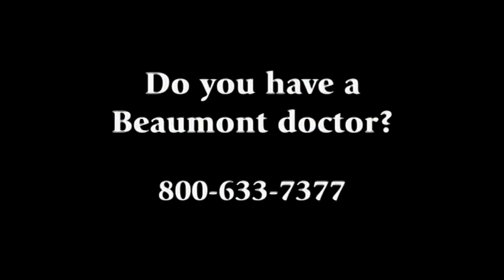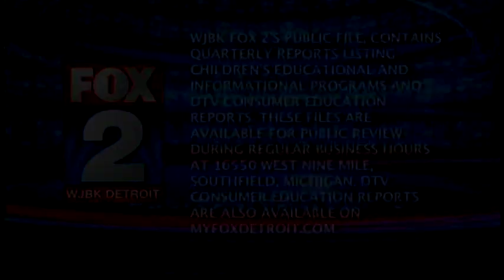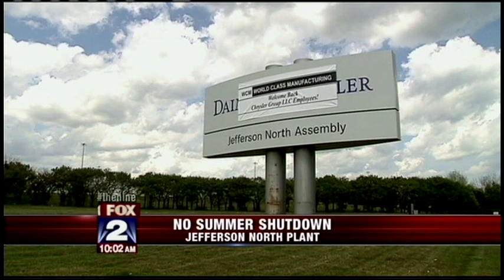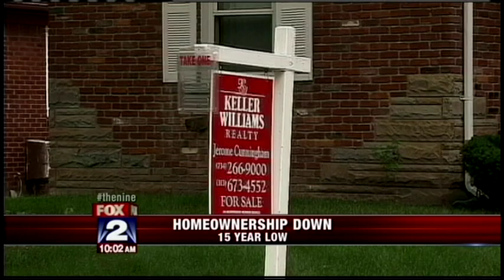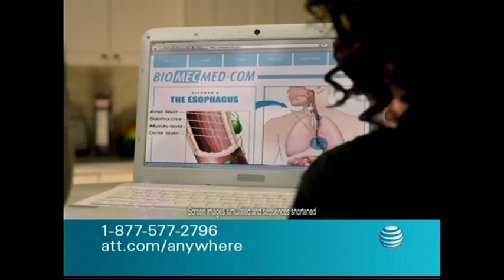Greg Clark on Fox2 Detroit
Greg Clark of AT&T speaking on Fox2 Detroit about AT&T's effort to employ Veterans.